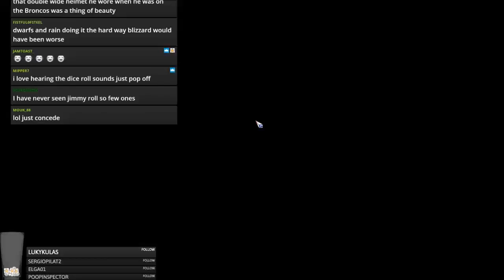BB2 Legendary Edition - Trying to beat the AI 16-0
I used the editor to make a crazy team of legends to try to win 16-0.
Could definitely improve some things, might try again some day :)